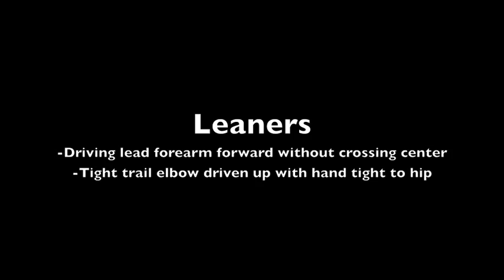Hurdle Drills: Arm and Hip Flexor Focus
These hurdle drills that can be done sitting on the ground/floor and standing. These drills give hurdlers the opportunity to work on strength and technique without the pounding of sprinting and over the top drills which beats up the body over time. They are also great for beginners to get correct reps without actual hurdling.